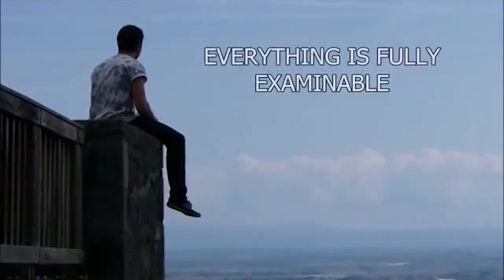CTC - Card to Cigarette Gimmick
From the mind of Thomas Riboulet et Victor Collange.

The CTC Gimmick allows you to perform an awesome card to impossible location effect.